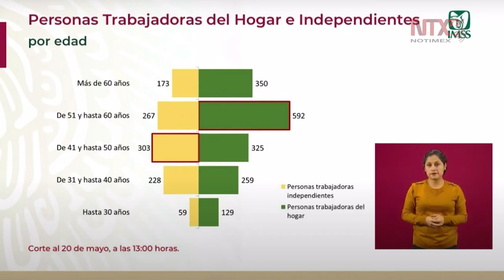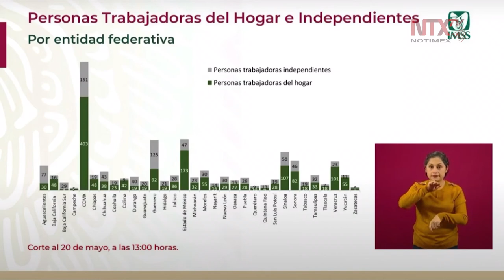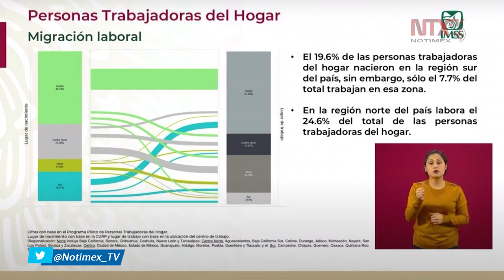Personas de entre 51 a 60 años solicitan el apoyo del Crédito Solidario a la Palabra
Norma Gabriela López, directora de Incorporación y Recaudación del IMSS, presentó el avance acumulado de solicitudes aprobadas del Crédito Solidario a la Palabra para trabajadores independientes y del hogar